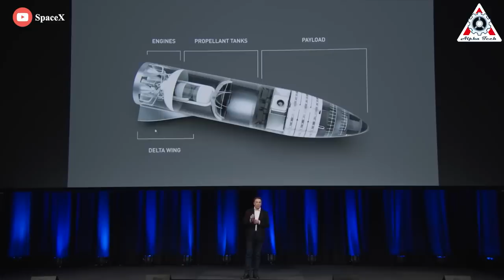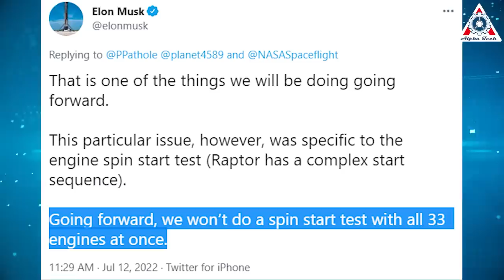Musk frank revealed "WHY Starship is a hard hard hard problem", it's more complex than you think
Source of thumb:
Spacecraft development is definitely the riskiest and sometimes explosive business. SpaceX's Starship prototype spacecraft is an outstanding example of that. The fully reusable launch system for eventual moon-and-Mars trips is no stranger to explosions, ruptures, and failed landings.
Notably, this week, in the midst of an important static fire test campaign in Boca Chica, Texas, an unexpected fireball briefly engulfs the base of SpaceX's huge Starship booster equipped with an array of 33 Raptor engines.
Even SpaceX CEO, Elon Musk admitted that: Starship is a hard, hard, hard, hard project”.
In another case, he also said: "it's an insanely hard problem".
In fact, there had to be a lot of other issues that Starship had to deal with, which is why Elon Musk had to talk about it so much.
So, in today's episode, the Alpha tech team decided to find out and analyze in detail the challenges that the SpaceX team had to overcome in the process of building Starship.

What is the first problem that is most easily seen in Starship's development?

We should probably take a step back to better understand what SpaceX is trying to do with Starship.
This vehicle is the second stage of a launch system that includes a large booster, named Super Heavy. With its Falcon 9 program, SpaceX has demonstrated the ability to launch and land a rocket vertically. But the real trick comes with Starship—specifically bringing it back safely from orbital velocity and through the atmosphere so that it can be launched with minimal refurbishment a short time later.
At 120 meters the stacked Starship and Super Heavy rocket is the world's tallest rocket, and the Starship is designed to do complex flips and maneuvers upon landing.
And that's understandable when it is no stranger to explosions, ruptures, and failed landings. Many of these failures happened simply because Starship is a new system trying to do unusual things.
SpaceX started testing the first prototype, Starhopper in mid-2019, until May 2021, they had the first successful landing with Starship SN15.  SpaceX has come a long way since then, moving through over 10 various Starship test vehicles and tank designs to reach orbital flight. Ship 24 is now predicted to be the first Starship going to orbit. Clearly, along with that, it's costing a lot of Elon Musk's money.